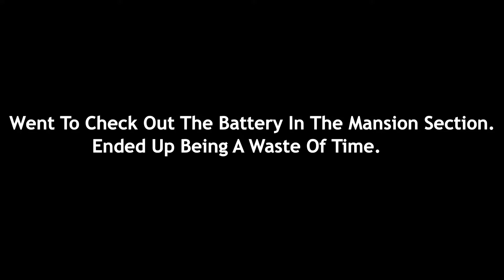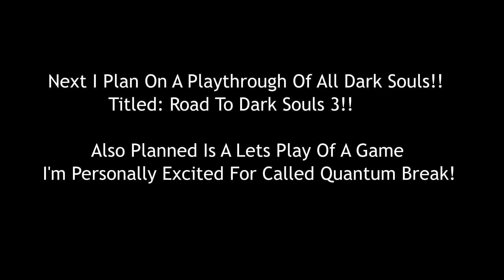Some Endings Are Just The Beginning... Resident Evil 0 | Finale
My First Let's Play Completed Woot!
This I Super Exciting For Me And I Can't Wait To Put Up More Content! It Was A Fun Game While It Lasted And I Hope To Put Up More Just Like It!
But For Now I Must Move On. The Next Games I'll Be Working On Are Dark Souls (All Of Them In Order If I Can), And Quantum Break With Probably Various Other Games In Between We'll Have To See.
Again Don't Expect A Consistent Schedule At Least Until I Get My Stuff Figured Out In My Personal Life. But Know That It Is Coming!
Until Then!